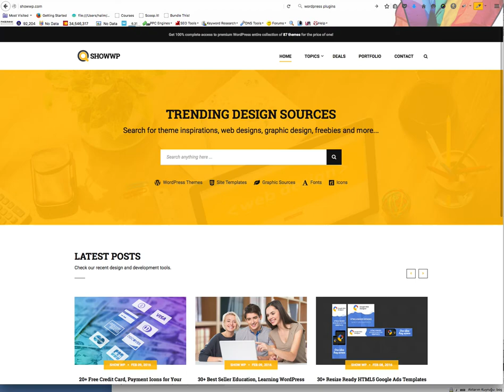Free Credit Card, Paypal Payment Icon Sets, Ecommerce Icons